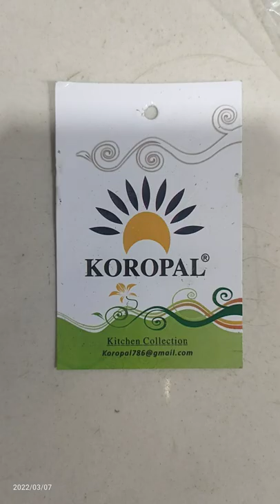Washable Portable Hot Pot - Cotton Zip Roti Box - Circle, Cloth and foam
WWE.KOROPAL.COM